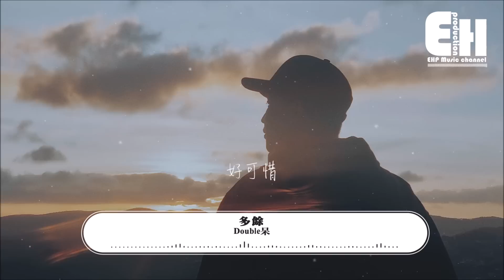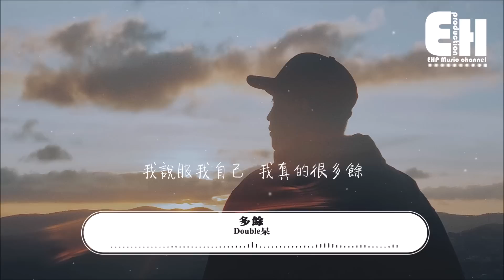Double呆 - 多餘『我說服我自己，我其實很多餘，好可惜。』【動態歌詞Lyrics】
❖微信公眾號：ehpmusicchannel
❖歌詞在下面❖

演唱：Double呆
作詞 Lyrics：趙素冰
作曲 Composer：Uibum Seo/Yuseok Seo
編曲 Music Arrangement：Uibum Seo/Yuseok Seo
製作人 Producer：金藝洺
錄音師 Recording Engineer：阿烈@soundhub studios
錄音室 Recording Studio：Soundhub Studios
混音 Mixing Engineer：仔總裁
總策劃 Project Producer：丁博/黃俊/趙睿
企劃 Project Planning：冉啟升/朱曉霞
出品：網易雲音樂 · 雲上工作室
Published by NETEASE

等 時間靠近
那個人沒有話題
卻也從未提及
我刻意忘記
徒勞後發現我沒能抹去記憶
終究沒有意義
看舊時光留下的縮影
我們都回不去
我很清醒

我很想你 就一點點想你
我會幻聽 感受你的呼吸
直到明白這個道理
越是心動就越痛心
我說服我自己
我其實很多餘
好可惜

等 一天開啟
這首歌想唱給你
卻只能默默聽
我刻意躲避
徒勞後發現愛一直隔著倒影
他們不再觸及

我說服我自己
我其實很多餘
好可惜

我看到一個陌生的自己
他只想停留在過去
他還沒做好準備去送走你

我很愛你 就一點點愛你
我不願意 忘記你的氣息
你教會我一個道理
我說服我自己
我真的很多餘
不可惜

❖Original Photo by Quan Pham